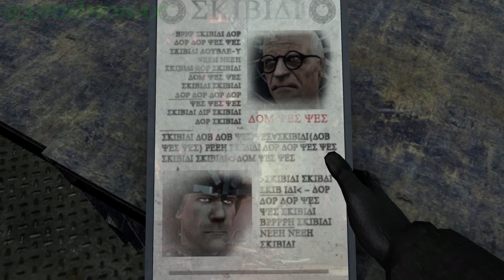SKIBIDI TOILET 70 ОЗВУЧКА НА РУССКОМ (ч.2) | PEPPERTOILETS (18+)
их осталось двое
DaFuqBoom